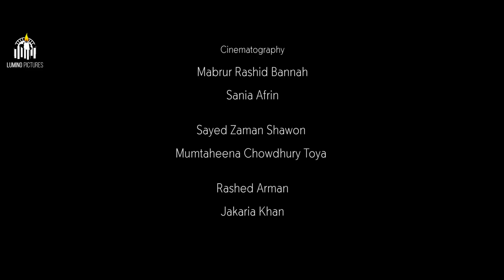Bhai Brothers | Shawon | Episode 03 | Lock Down Series | Mabrur Rashid Bannah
Story- Mosabber Hossain Muid
Directed by Mabrur Rashid Bannah
Cinematography - Mabrur Rashid Bannah, Sania Afrin
Edit & Color - Shamim Rahman
Producer: RH Tanvir
Special Thanks to Abbu,Ammu,Aunty (Shawon's Mom)